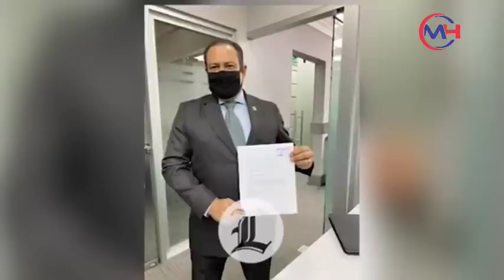Mira La última palabra de Gutierrez ante de que EE.UU Lo Hagarrara